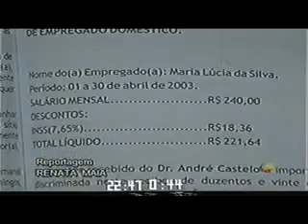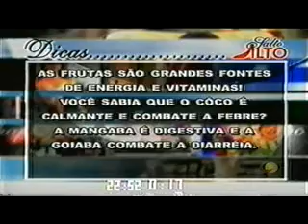Paulo Souto na TV Correio - Programa Salto Alto - 2003 - (TV RECORD - João Pessoa/PB)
Falando sobre o livro "Gúia Prático do Direito Doméstico" e sobre o Portal